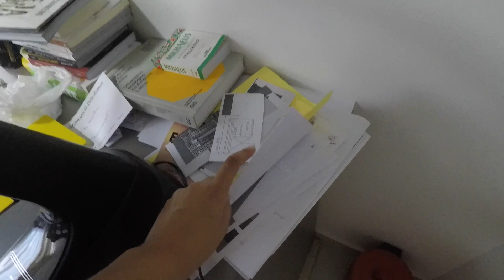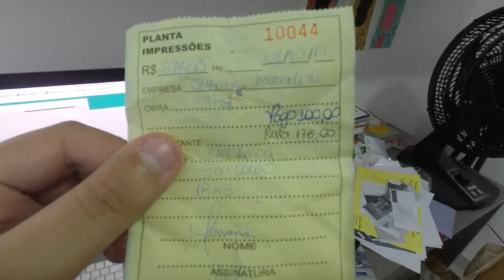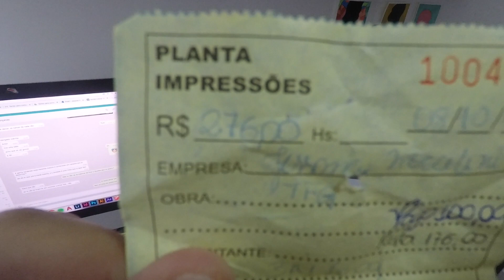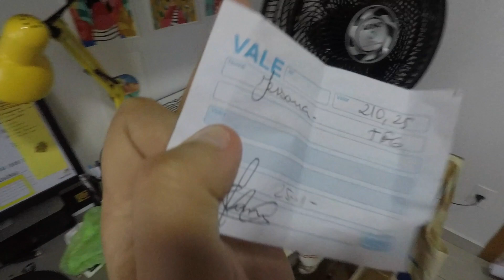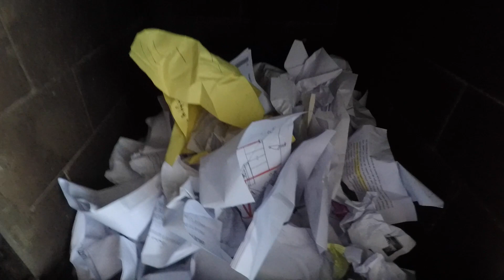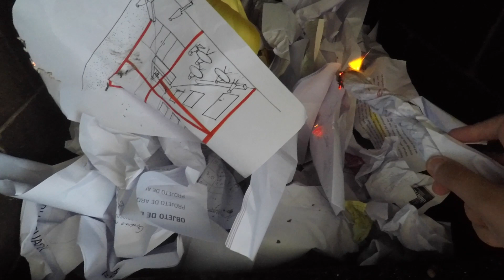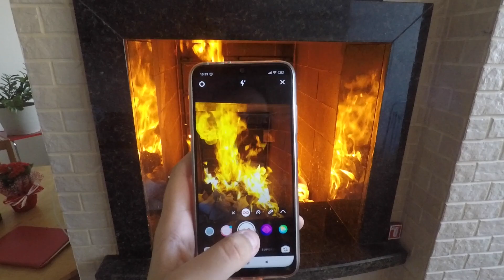ACABOU A FACULDADE DE ARQUITETURA E DE ARTES VISUAIS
Finalmente acabaram as faculdades de arquitetura e urbanismo e de artes visuais.
Um baita peso a menos na vida!